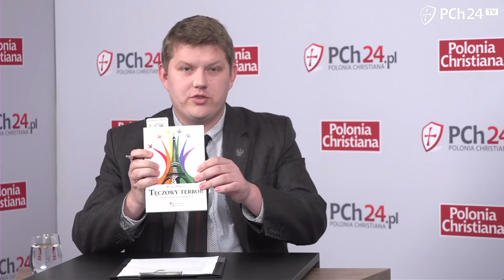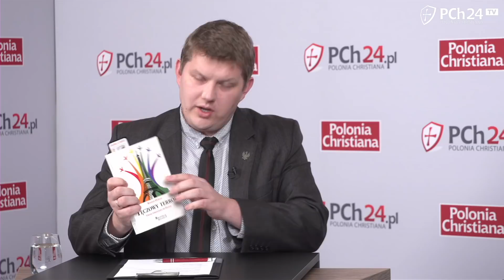We Francji rządzi TĘCZOWY TERROR. Koniec NORMALNOŚCI? || Rozmowa PCh24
Publicysta i autor książki "Tęczowy terror" Bogdan Dobosz był gościem Tomasza Kolanka w programie Rozmowa PCh24.

Film, który pokazuje prawdę o nowym totalitaryzmie. Zobacz naszą najnowszą produkcję pt. "Rok 1984. Totalitaryzm 2.0" 🎥